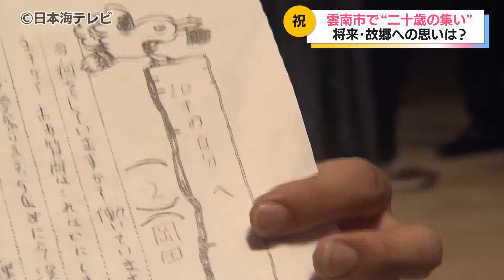【故郷への思いを新たに】将来の自分に向けた作文に書かれていたのは… 「二十歳の集い」に約250人が出席 島根県雲南市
8月14日、島根県雲南市では恒例となっている「二十歳の集い」が開かれ、若者たちが将来、そして故郷への思いを新たにしました。

～二十歳代表誓いのことば～
松村優輝さん
「二十歳という人生の節目に、仲間や友人と集えたことを喜ぶとともに、改めてみんなで雲南市のことを考える機会にしたいと思います」

毎年、お盆の時期に行われる雲南市の二十歳の集い。今年度20歳を迎える約250人の若者が出席しました。

二十歳の集いの参加者
「雲南市をちょっと出てみて、本当に人が温かい街だなって思いました」

「航空系の会社で整備士になります。一度ここを離れるんですけど、また地元に戻ってきて何かしらの形で地元に貢献できたらいいなと考えています」

中には小学生時代のタイムカプセルを開けているグループも見られました。

Q.似顔絵を描いたのは？
タイムカプセルを開けた人
「小学校3～5年生くらいだと思います。あんまり自分に自信がなかったときだったんで。自分に自信がついたよって言ってあげたいですね」

建築士になるという作文を書いていた男性はー。

「その夢はちょっと前に諦めたって感じで、大学で精神保健福祉士という資格をとるために勉強してて、暮らしやすい街を作っていきたいなと思っています」

なお、8月15日は島根県5つの町で、鳥取県3つの町で二十歳を祝う式典が開かれるということです。